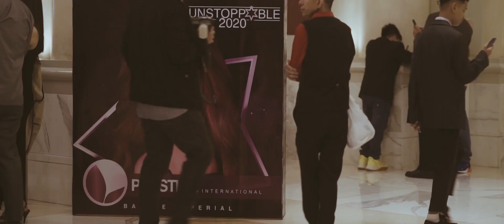Prestige Unstoppable 2020